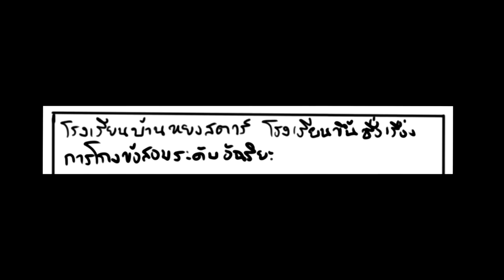อัฉริยะเกมส์โกง